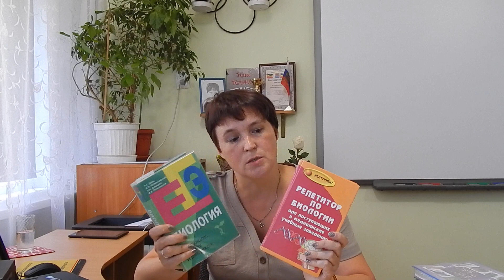Пособия для подготовки к ЕГЭ и ОГЭ. Рекомендации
Курс подготовки к экзаменам

"Сдать ЕГЭ-ОГЭ? Легко!"

Автор курса:

Баштанник Наталья Евгеньевна (ссылка вк),

учитель биологии высшей квалификационной категории

МБОУ СОШ № 31 имени Г.А. Бердичевского г. Новочеркасска;

редактор раздела "Биология" сайта "РешуЕГЭ :) РешуОГЭ"